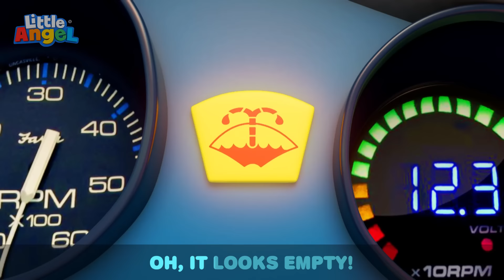If I Were A Fireman Or A Policeman | Little Angel Sing Along Songs for Kids | Moonbug Karaoke Time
While playing with his toys, Baby John meets both a Policeman and Firefighter. Watch as Baby John engages in different activities with them and learns about their official duties.

00:00 If I Were A Fireman Or A Policeman
04:01 Sorry Excuse Me Song
07:28 What Flavor Is This?
10:53 Backyard Movie Theater
14:13 Where is My Lollipop
17:13 Racing Cars On The Playground
20:54 Are We There Yet? (No No Seatbelt)
24:14 Where Are My Feet?
27:45 Birthday Song
31:25 Piggy Bank Song
34:53 Peekaboo (Baby)
38:33 Daddy's Little Helper
42:32 Thank You Song (Good Manners)
46:46 Doctor Check Up Song 1
50:15 Yum Yum Vegetables
53:27 Play Safe With Toys
57:44 10 Little Fishies